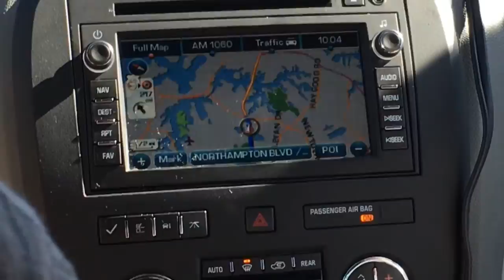Journey Home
Virginia to New Jersey